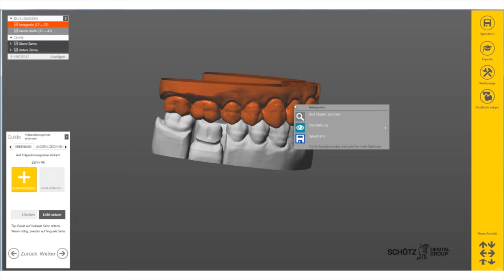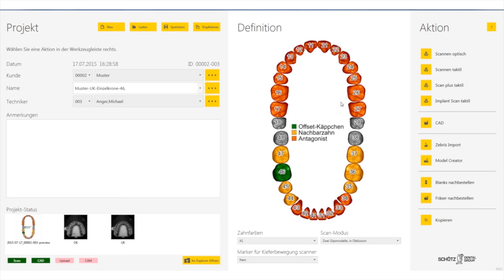NEUE EXOCAD SOFTWARE 2015-CAD/CAM-Deutsch-Teaser-Modellation Offset Käppchen by Michael Anger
Ausführliche Erklärung der Moderation eines Offset-Käppchens
inclusive Erklärung neuer Möglichkeiten